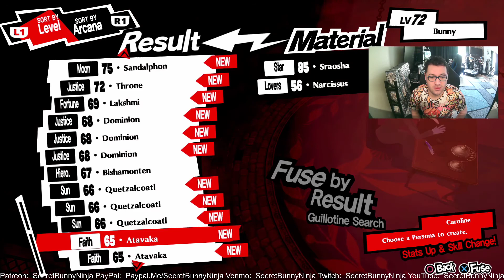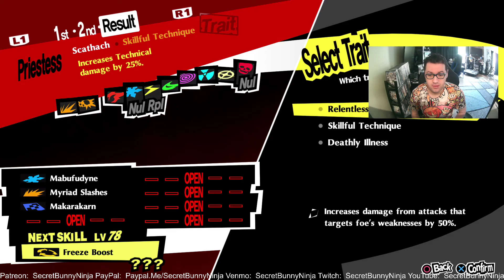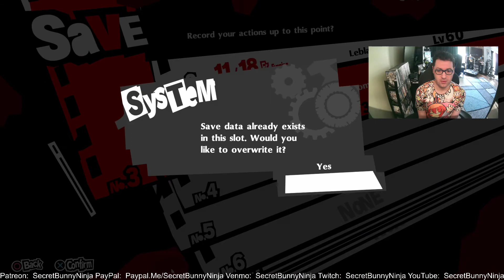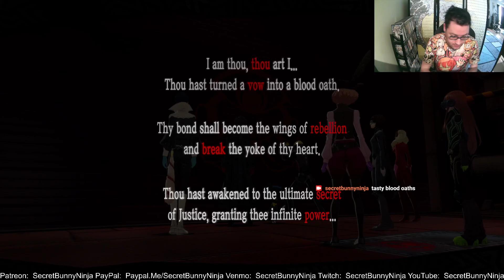Let's Play Persona 5: The Royal, Part 36, Unvoiced Sections Narrated by Me